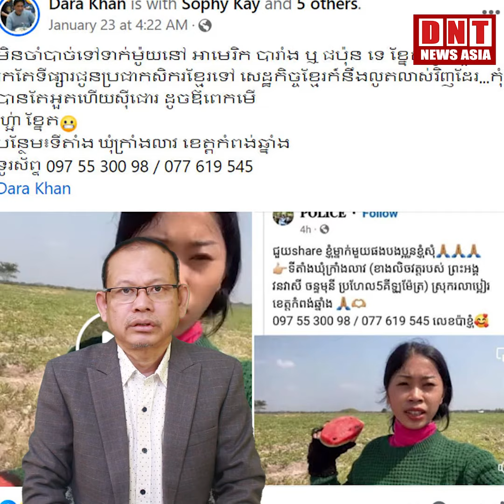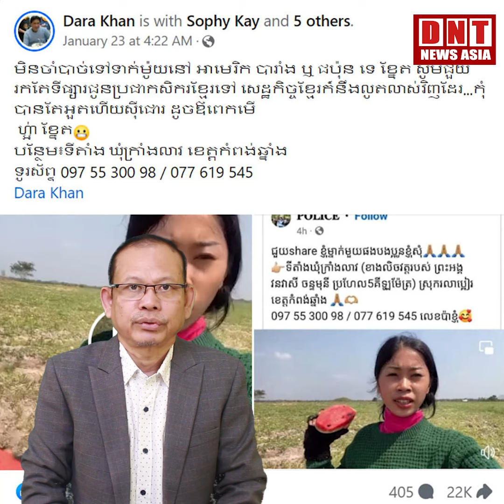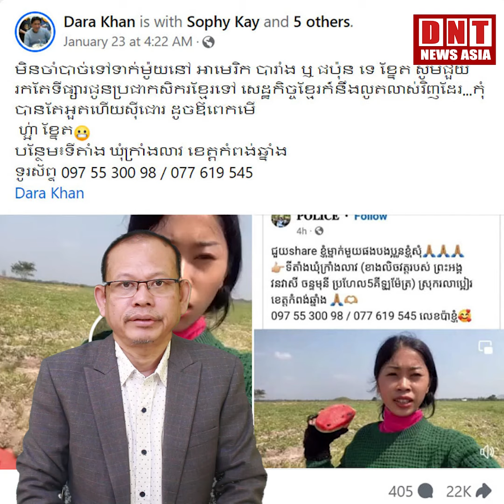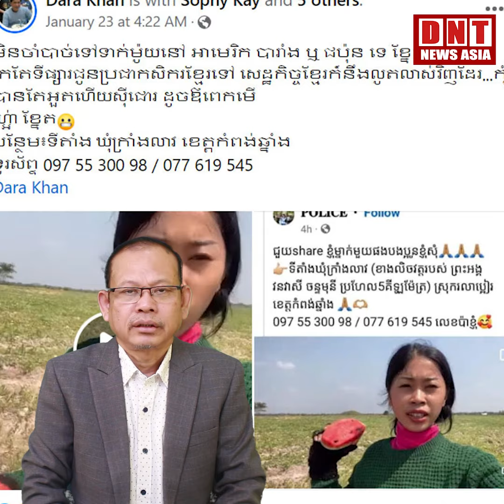កសិករម្នាក់ថ្ងូរដូចព្រាប÷ដាំឪឡឹកបានហើយទុំពេញដី លក់មិនចេញ អត់អ្នកទិញ តើឪ្យរំពឹងអ្វី?